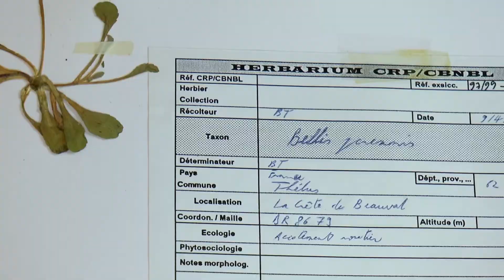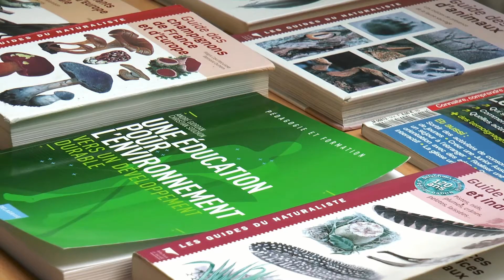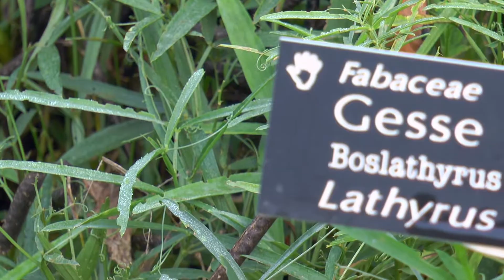Présentation des missions du CBNBL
Présentation des missions du Conservatoire botanique national de Bailleul (CBNBL).